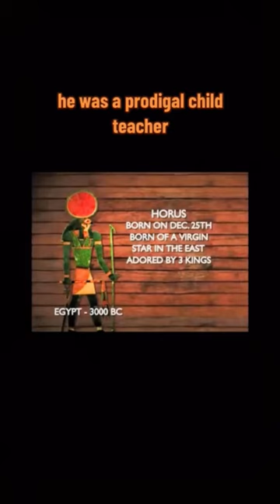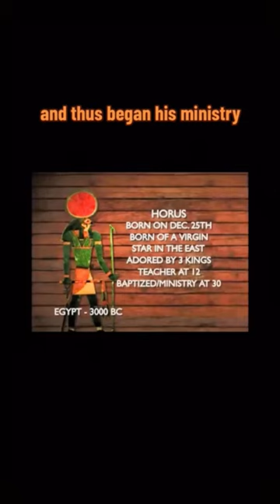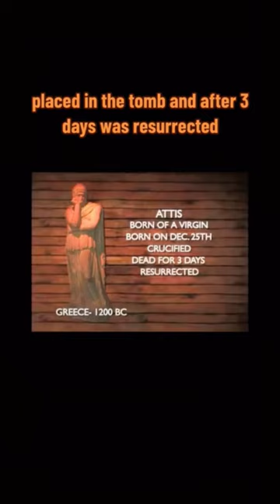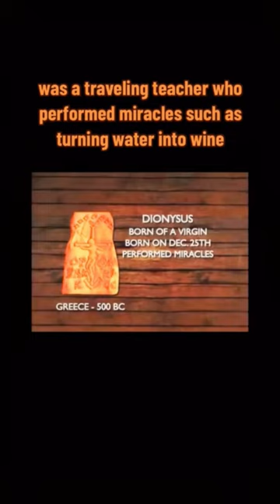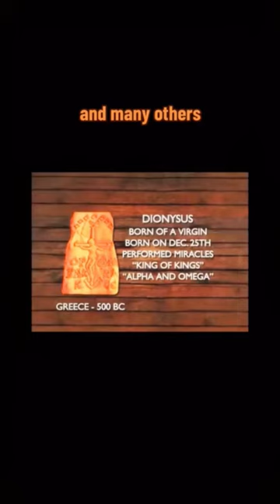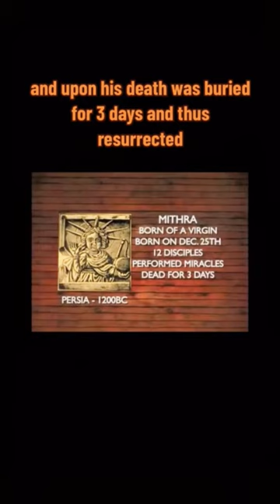Do These Deities All Share the Same Story as Jesus?